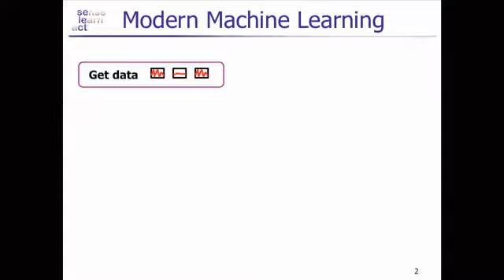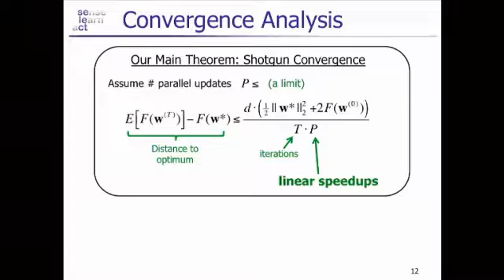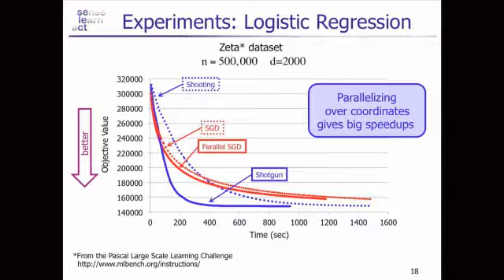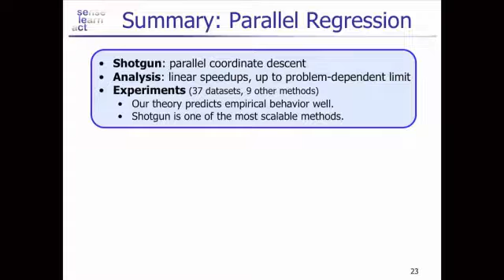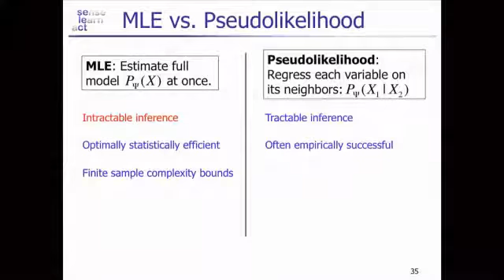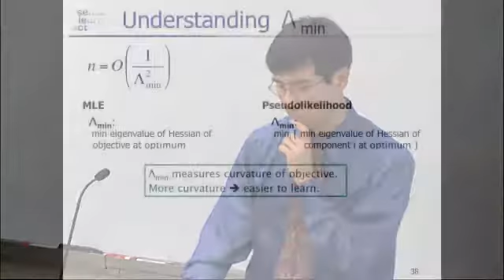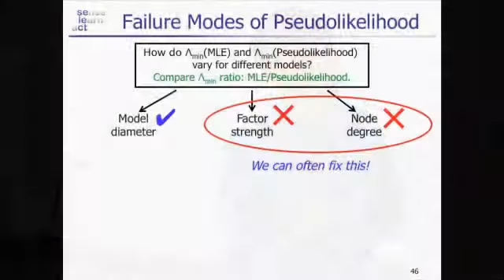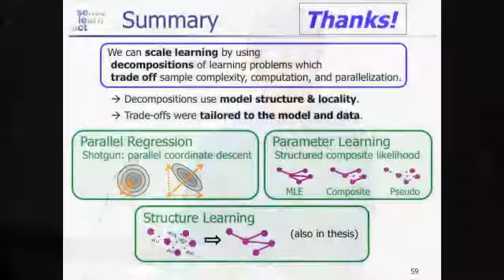Optimizing Trade-offs for Scalable Machine Learning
Modern machine learning applications require large models, lots of data, and complicated optimization.  I will discuss scaling machine learning by decomposing learning problems into simpler sub-problems.  These decompositions allow us to trade off accuracy, computational complexity, and potential for parallelization, where a small sacrifice in one can mean a big gain in another.  Moreover, we can tailor our decomposition to our model and data in order to optimize these trade-offs.  I will present two examples. First, I will discuss parallel optimization for sparse regression.  Our Shotgun algorithm parallelizes coordinate descent, a seemingly sequential method.  Shotgun theoretically achieves near-linear speedups and empirically is one of the fastest methods for multicore sparse regression.  Second, I will discuss parameter learning for Probabilistic Graphical Models.  Using structured composite likelihood, we prove finite sample complexity bounds for general Markov and Conditional Random Fields, and our bounds indicate how to choose estimator structure in practice.  In both examples, our analysis provides strong theoretical guarantees which guide our very practical implementations.